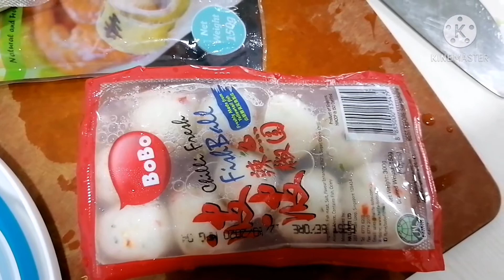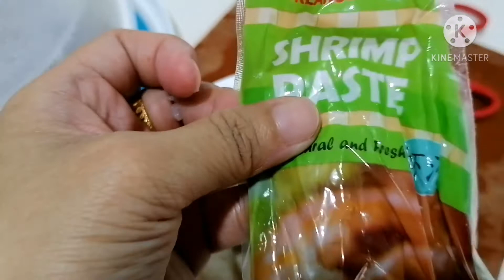Fry pomfret fish/dark sauce + long cabbage soup.